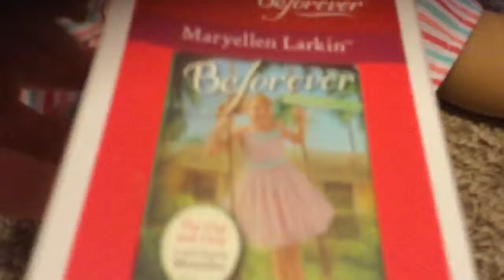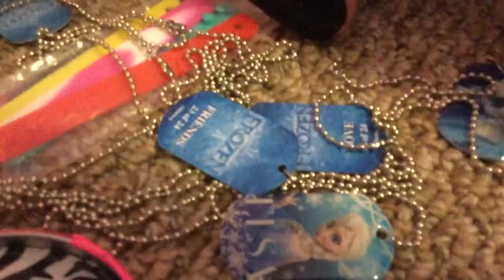Christmas special ! Ag style.